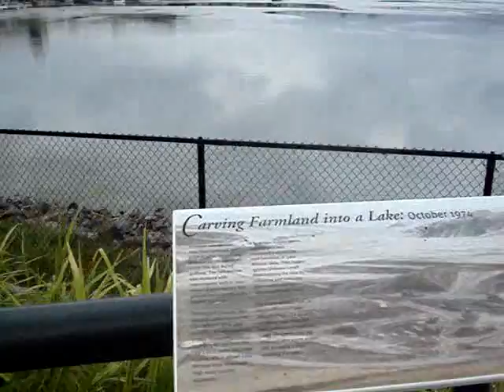Sky-Blue The Dog Mission Viejo Lake Revisited Part 1 The Walk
Sky-Blue revisits Mission Viejo Lake.